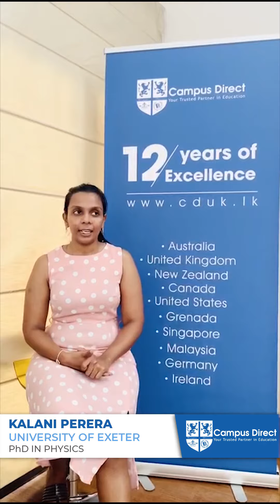Kalani Perera - PHD in Physics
Congratulations to Kalani Perera on her 100% scholarship to study in one of the Russell Group Universities (University of Exeter) in UK for her PHD in Physics.
We are pleased to offer services in order to make your journey excellent and hassle free.